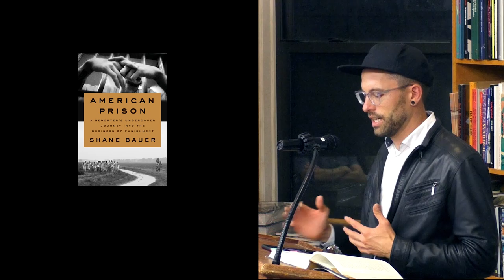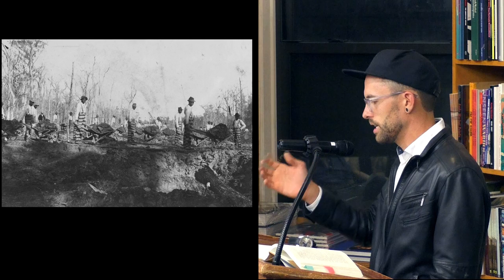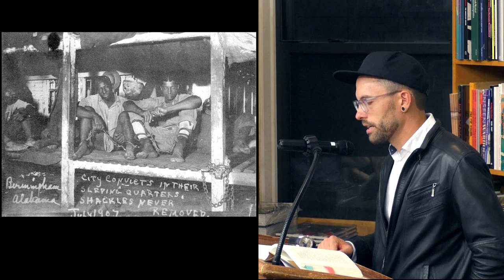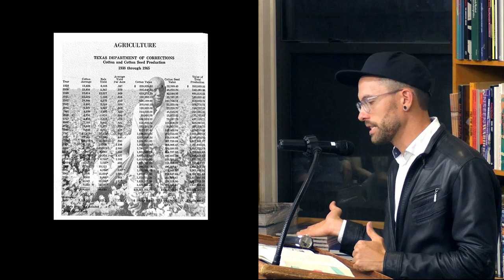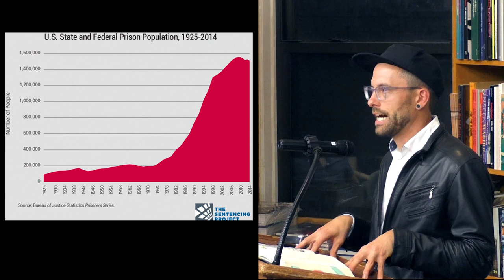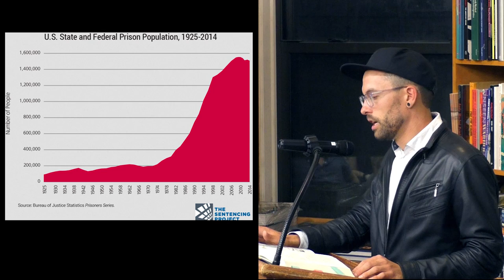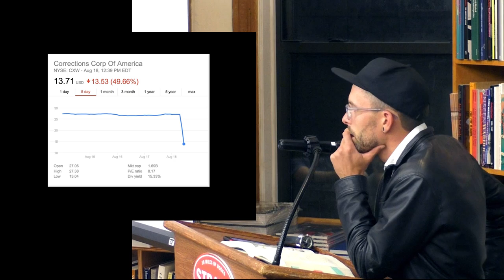Shane Bauer | American Prison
Shane discusses and shows a presentation about his new book about the American private prison system.

In 2014, Shane Bauer was hired for $9 an hour to work as an entry-level prison guard at a private prison in Winnfield, Louisiana. An award-winning investigative journalist, he used his real name; there was no meaningful background check. Four months later, his employment came to an abrupt end. But he had seen enough, and in short order he wrote an exposé about his experiences that won a National Magazine Award and became the most-read feature in the history of the magazine Mother Jones. Still, there was much more that he needed to say. In American Prison, Bauer weaves a much deeper reckoning with his experiences together with a thoroughly researched history of for-profit prisons in America from their origins in the decades before the Civil War. For, as he soon realized, we can't understand the cruelty of our current system and its place in the larger story of mass incarceration without understanding where it came from. Private prisons became entrenched in the South as part of a systemic effort to keep the African-American labor force in place in the aftermath of slavery, and the echoes of these shameful origins are with us still.

The private prison system is deliberately unaccountable to public scrutiny. Private prisons are not incentivized to tend to the health of their inmates, or to feed them well, or to attract and retain a highly-trained prison staff. Though Bauer befriends some of his colleagues and sympathizes with their plight, the chronic dysfunction of their lives only adds to the prison's sense of chaos. To his horror, Bauer finds himself becoming crueler and more aggressive the longer he works in the prison, and he is far from alone.A blistering indictment of the private prison system, and the powerful forces that drive it, American Prison is a necessary human document about the true face of justice in America.

Shane Bauer is a senior reporter for Mother Jones. He is the recipient of the National Magazine Award for Best Reporting, Harvard’s Goldsmith Prize for Investigative Reporting, Atlantic Media’s Michael Kelly Award, the Hillman Prize for Magazine Journalism, and at least 20 others. Bauer is the co-author, along with Sarah Shourd and Joshua Fattal, of a memoir, A Sliver of Light, which details his time spent as a prisoner in Iran.